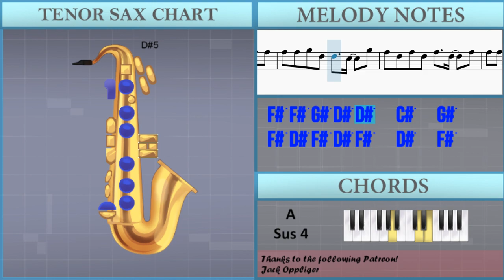How to play Say So by Doja Cat on Tenor Sax (Tutorial)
The easiest way to learn how to play Say So by Doja Cat on the tenor sax. It's a tenor sax tutorial for Say So by Doja Cat.

EasyMusicLesson teaches you to play the your favorite instrument, through easy and simple animation so that you too can learn how to play Say So by Doja Cat on the tenor sax easily. A tenor sax tutorial with visual animation graphic.

Chords of Tenor Sax arrangement:
E Min   A Sus 4   D Maj 7   D Maj 7   E Min 7   A Sus 4   D Maj 7
B Maj   E Min   A Sus 4   D Maj 7   D Maj 7   E Min 7   A Sus 4
D Maj 7   B Maj   E Min   A Sus 4   D Maj 7   D Maj 7   E Min 7
A Sus 4   D Maj 7   B Maj   E Min   A Sus 4   D Maj 7   D Maj 7
E Min 7   A Sus 4   D Maj 7   B Maj   E Min   A Sus 4   D Maj 7
D Maj 7   E Min 7   A Sus 4   D Maj 7   B Maj   E Min   A Sus 4
D Maj 7   D Maj 7   E Min 7   A Sus 4   D Maj 7   B Maj   E Min
A Sus 4   D Maj 7   D Maj 7   E Min 7   A Sus 4   D Maj 7   B Maj
D Maj 7   E Min 7   A Sus 4   D Maj 7

Melody notes of Tenor Sax:
G#5 F#5 G#5 F#5 G#5   F#5   F#5
F#5 F#5 G#5 D#5 D#5   C#5   G#5
F#5 D#5 F#5 D#5 F#5   D#5   F#5
F#5 F#5 G#5   D#5
F#5 F#5 G#5   D#5   C#5
G#5 G#5 G#5 E5 C#5 G#5
D#6   C#6   B5   G#5
G#5 G#5 G#5 G#5 B5 C#6 G#5   F#5
G#5 G#5 G#5 G#5 B5 G#5 G#5   F#5 E5
G#5 G#5 G#5 E5 C#5 G#5   E5
D#6   C#6   B5   G#5 G#5
B5 B5 B5 B5 B5 G#5 B5   C#6 G#5 G#5 G#5
B5 B5 B5 B5 B5 G#5 B5   C#6 C#5
E5   D#5   C#5 D#5 C#5 B4
E5   D#5   C#5 D#5 C#5 B4 F#5
G#5 F#5 E5         G#5
B5 G#5 B5 C#6 D#6   C#6
F#5 F#5 G#5   D#5   E5 E5
C#5 E5 C#5 E5 C#5 E5 C#5
E5 E5 E5 C#5 E5 E5 E5 E5 F#5 C#5 C#5
E5 E5 E5 C#5 E5 E5 E5 E5 F#5 C#5 C#5 E5 C#5
E5 C#5 E5 C#5 E5 C#5 E5 C#5 F#5 C#5 C#5
F#5 C#5 F#5 C#5 F#5 C#5 F#5
F#5 C#5 F#5 C#5 F#5 C#5 F#5 B4 C#5
E5 E5 E5 F#5 G#5
F#5 C#5 F#5 C#5 F#5 C#5 G#5
F#5 E5 F#5 C#5 F#5 C#5 F#5 C#5
F#5 C#5 F#5 C#5 F#5 C#5 B4 B4 C#5
E5 E5 E5 F#5 C#5
G#5 F#5 G#5 G#5 F#5 G#5 F#5 G#5 G#5 E5 E5 C#5
F#